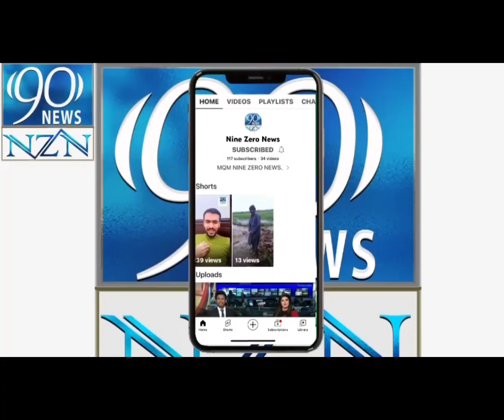آپ کے لئے جناب الطاف حسین کی خوبصورت تصاویر کا تحفہ | Beautiful pictures of AltafHussain for you ❤️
Altaf Hussain news
Altaf Hussain latest news
Altaf Hussain speech
Altaf Hussain interview
Nine zero news Karachi
Nine zero news channel London
Nine zero news channel
Nine zero news